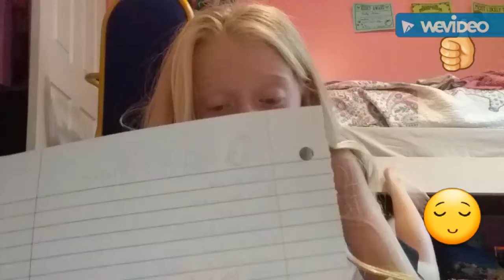Q and A